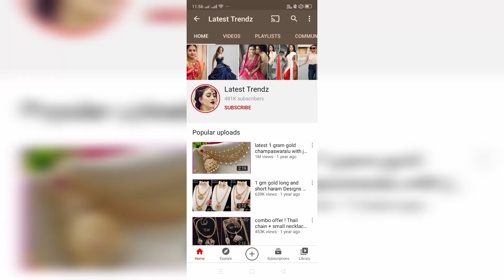ad stone bangles with price | buy online cz bangles